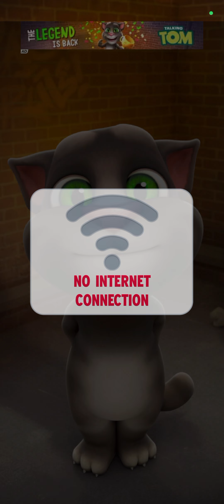usa cat newyork washington london america british youtubeshorts gaming shorts